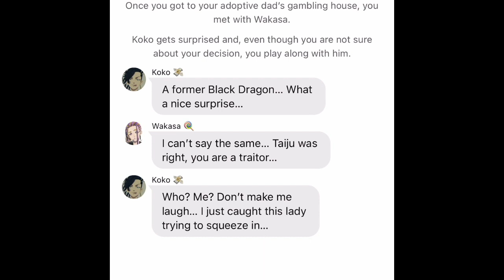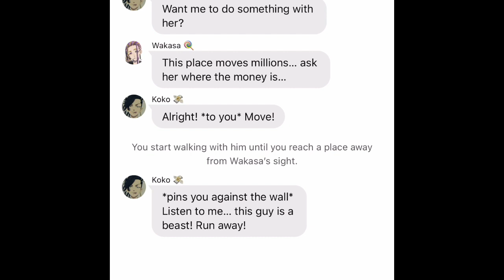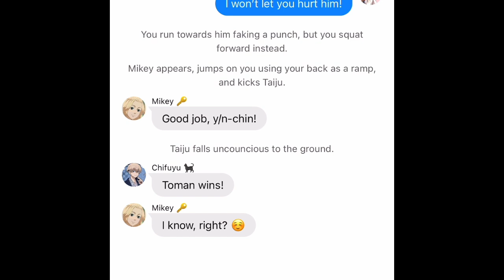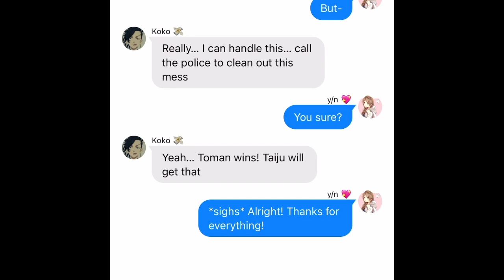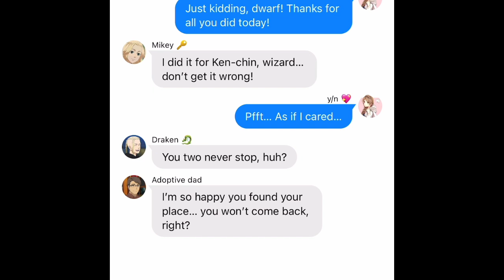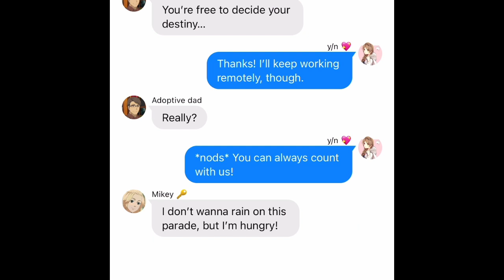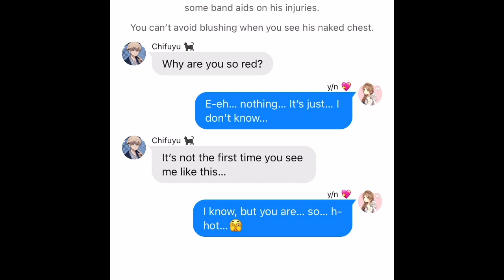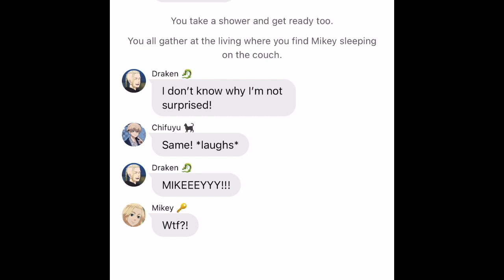Chifuyu x y/n Ryuguji - Part 14 - y/n challenges the Black Dragons!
Hello everyone!!  ☺️ New episode is finally here!!

Happy reading!

Nina 🐾